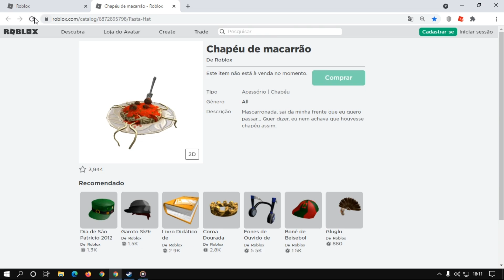Como Ganhar o item [Pasta Hat] Promo Code, Roblox Evento